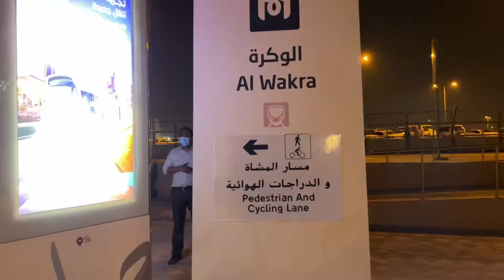Metro Rail Qatar